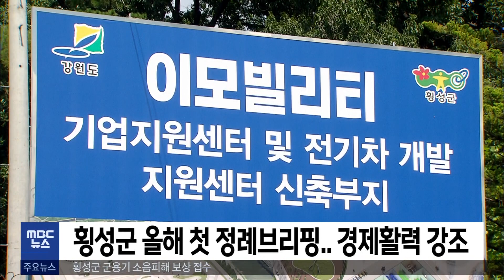2023. 1. 11 5NEWS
- 3월달 수준 따뜻한 날씨 계속.. 원주 8.4도
- 마당서 낙엽 태우다 불.. 300㎡ 불타
- 스키 리프트 보수작업 중 3m 아래 추락.. 1명 사망
- 재산축소 원강수 후속재판.. 공식입장 나올 듯
- 횡성군 올해 첫 정례브리핑.. '경제활력' 강조
- 평창군, 겨울 전지훈련지 인기.. 2월까지 500명
- 10주 만에 화요일 코로나19 집계 천명대로 감소
- 지난해 강원도 외국인 투자 전국 최하위
- 원주 장애인 합창단 단원 모집